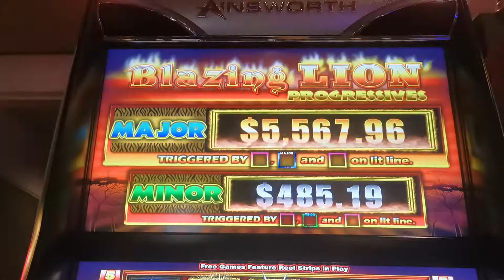Blazing Lion Progressive slot machine free games feature High Denomination slots Ainsworth slots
This is another Dollar slot machine by Ainsworth called Blazing Lion Progressives.